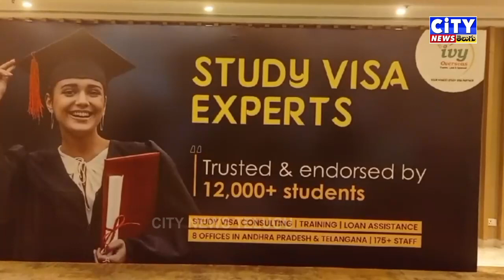24 09 2023 CITY NEWS TELUGU PART 2